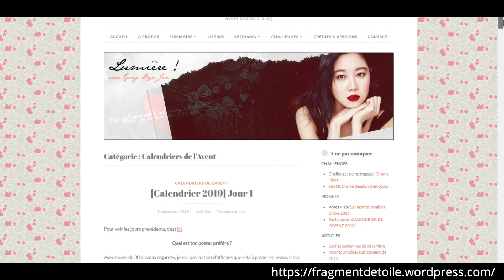Quelle est mon affiche de drama favorite de 2019 ? | Mélissa R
Premier jour de décembre = premier jour du calendrier de l'avent !! Quelle est mon affiche de drama favorite de 2019 ?

Pour connaître les drama que j’ai vu ou que je regarde actuellement

Mélissa, 20 ans étudiante en LLCE japonais. Je partage de manières totalement irrégulières et spontanées des vidéos sur les films et séries asiatiques !! 🌻✨

Les autres participants : Luthien / JustB / titesilve / Haryn / La Sentinelle / Busanblue / Kalyani / Grenat / alikdream – Twitter / lemondeseyu / Katzina / YunHa / minsootae / m-drama-girl / Anais B / Mila / Rosa / Park Léna / ChaHana / Idril Palanén / Cin~dy / aigoajumma / whitaeh / Léa